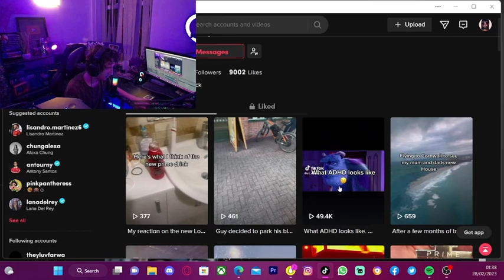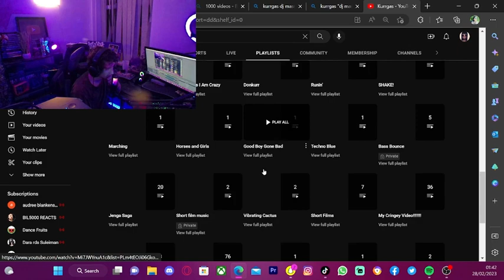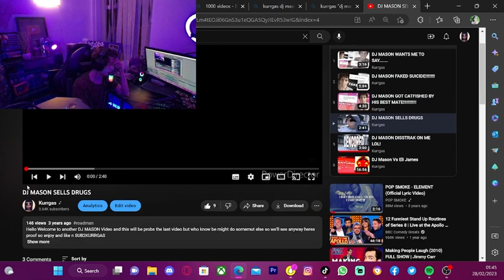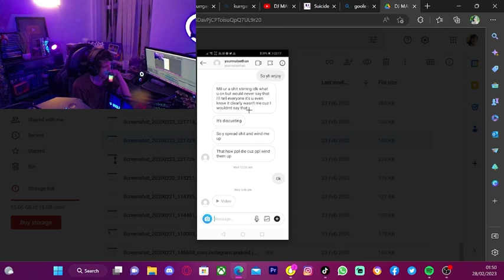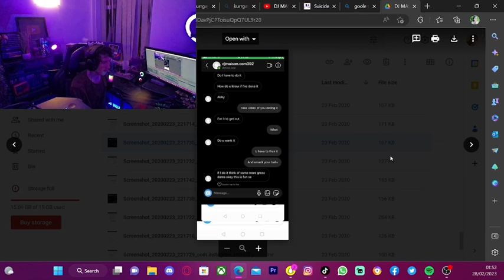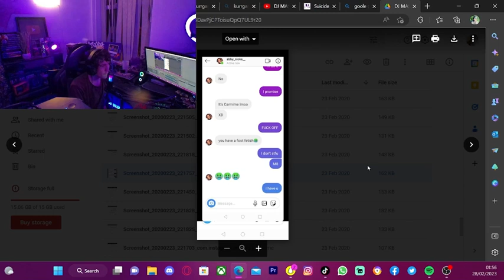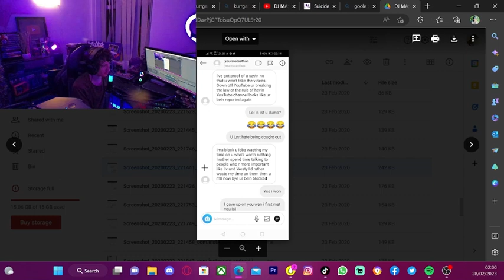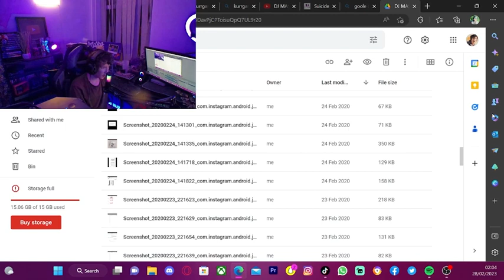TALKING TO DJ MASON 3 YEARS LATER!!!! (THROWBACK TALK)